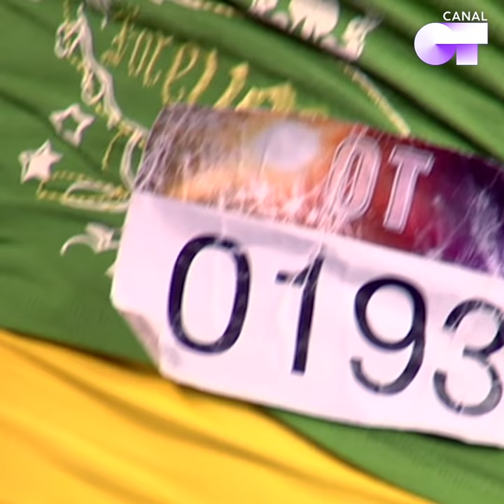El CASTING de EDURNE | OPERACIÓN TRIUNFO